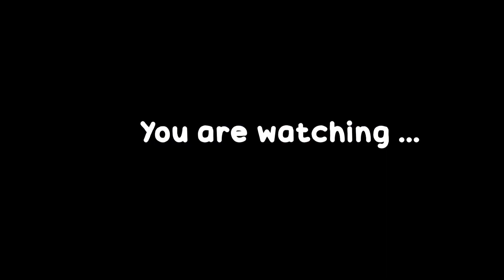New intro ! (Read desc or pinned comment)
Since the audio I chose for the intro is COPYRIGHTED, i will have to in future videos have it be silent or have white noise (vinyl) over it. 🥲